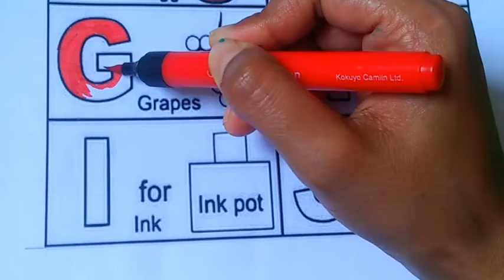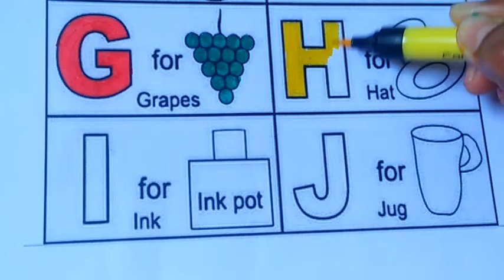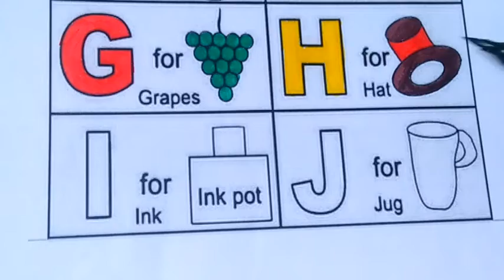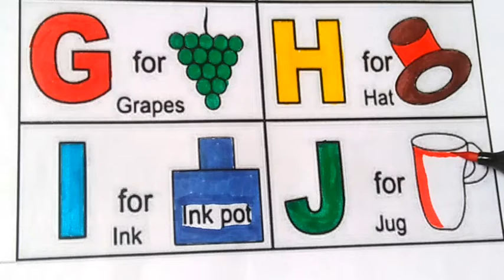ABCD alphabet | A for apple, b for ball learn video for kids | Easy colour video for nursery kids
ABCD alphabets.Colour video for nursery kids. A for apple, b for ball, c for cat, d for doll learn video for nursery kids. Easy learn video for toddler kids.

This video is only for kids.
A to Z alphabet learn video,A to Z phonic song, phonetics of a to z , phonetics video for nursery kids. Easy colour video for nursery kids.Easy colour and learn video for children's.